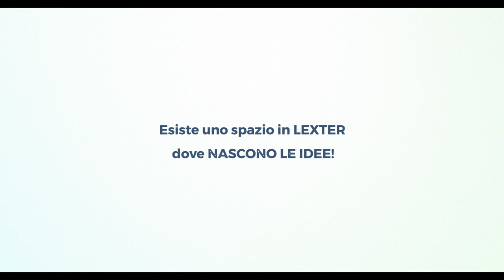Per i tuoi progetti tecnologici affidati alla professionalità dei nostri Solution Architect.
🔵🟠 In Lexter, il solo vendere non soddisfa! Miriamo ad accompagnare il cliente nella scelta della 𝐬𝐨𝐥𝐮𝐳𝐢𝐨𝐧𝐞 𝐩𝐞𝐫𝐟𝐞𝐭𝐭𝐚. Sennò non siamo contenti!
Se cerchi il partner tecnologico giusto per dare sprint ai tuoi affari, contattaci

Per i tuoi progetti tecnologici affidati alla competenza e professionalità dei nostri Solution Architect - Lo Studio Tecnico di LEXTER